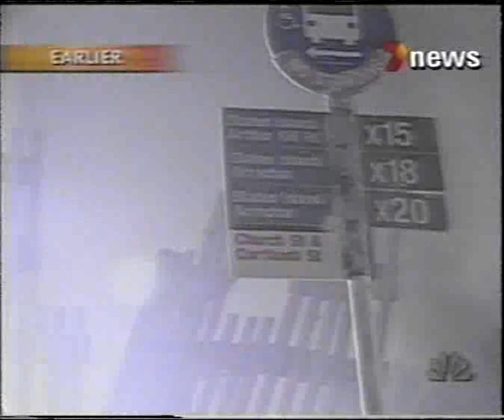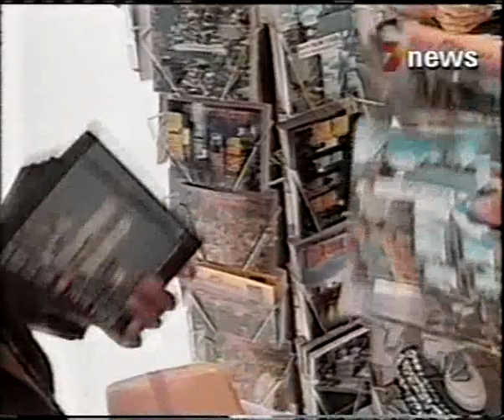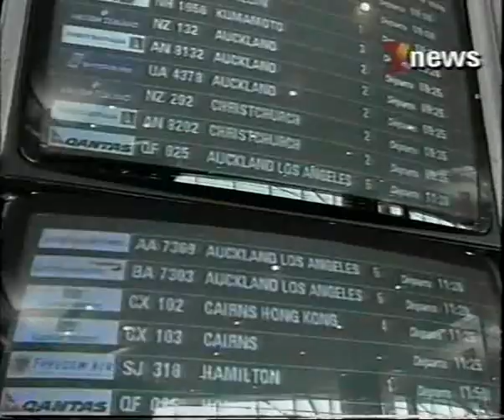Ch7 Brisbane - Sept 12, 2001. 5pm - 6pm. Frank Warrick and Kay McGrath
Digitised by Rhett Bartlett off a 3hr video tape